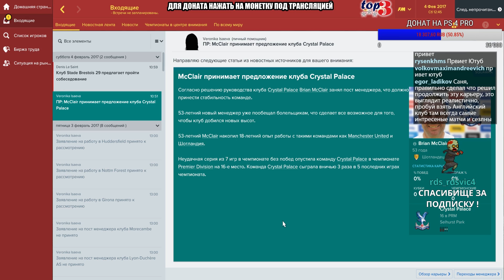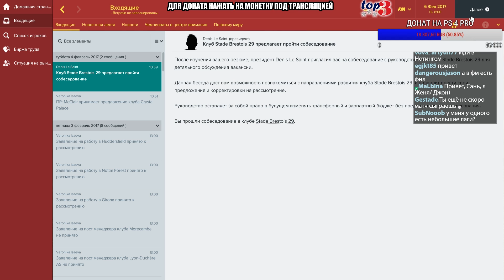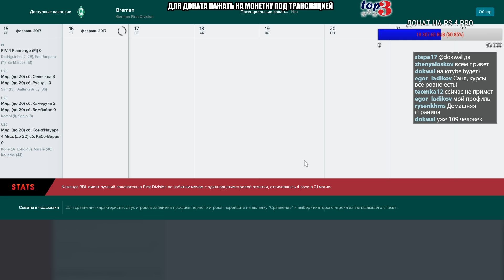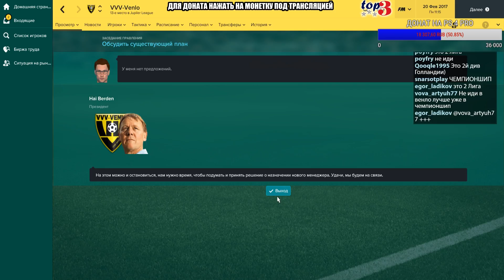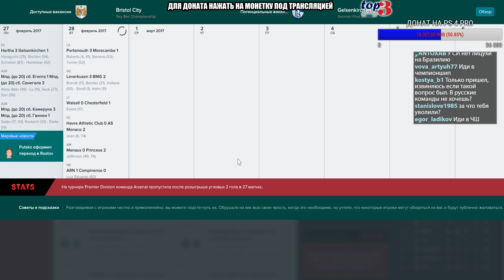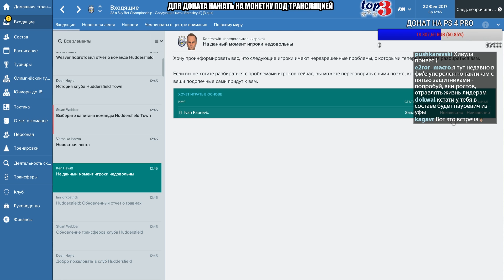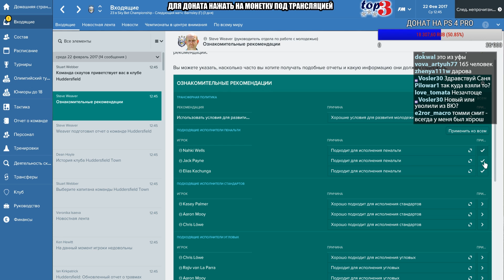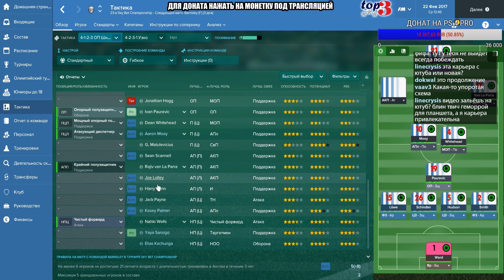Football Manager 2017 [карьера] #13 В поисках работы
Пробуем себя в Чемпионшипе, карьера в Football Manager 2017 обещает быть невероятно интересной!